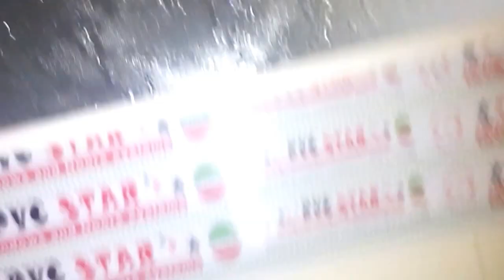ZENAIDJI ALI VID 20150321 122229